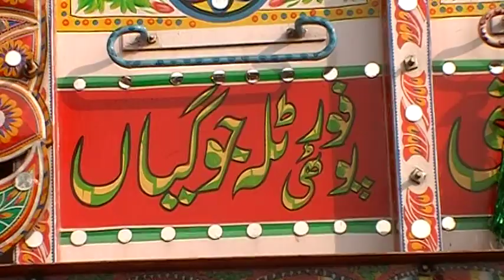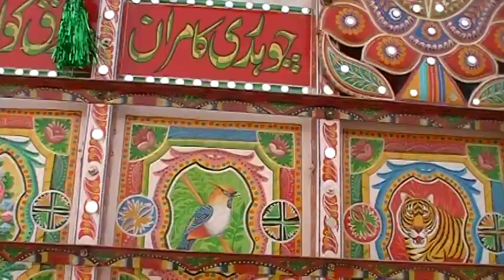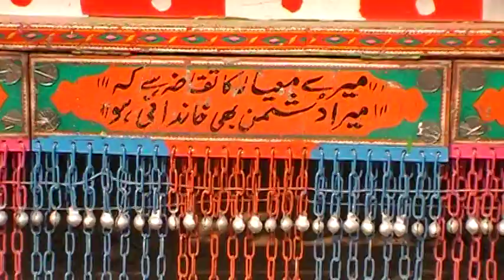Pakistani Rich Truck Art North West Punjab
Pakistani Rich Truck Art near entrance road of Routas Fort or Tilla Jogian North West Punjab
Note :